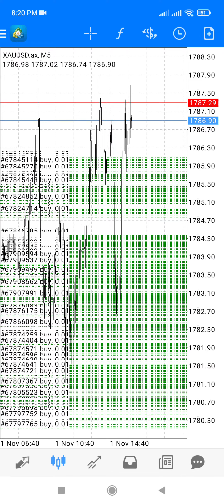Done Close All Buy Gold